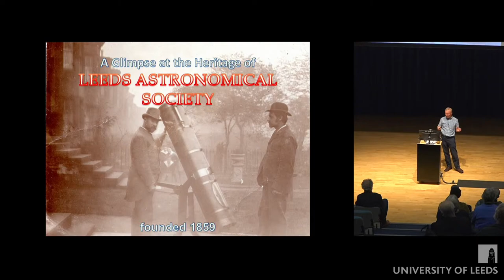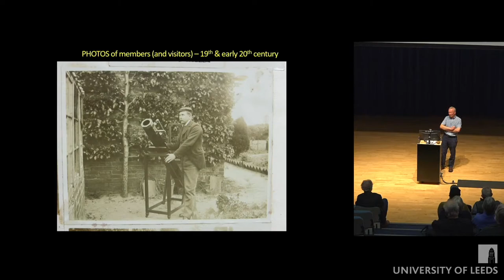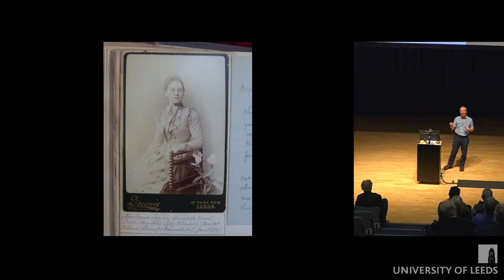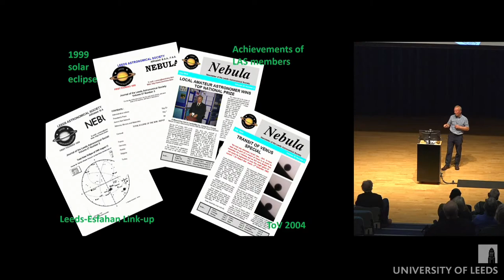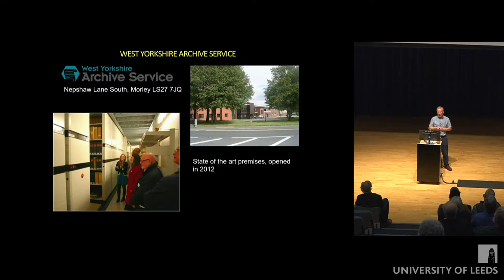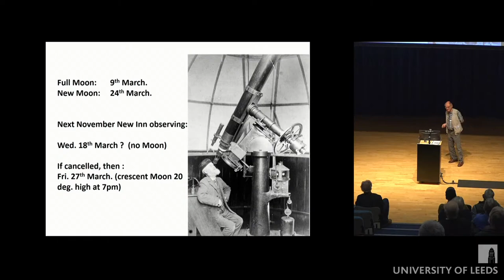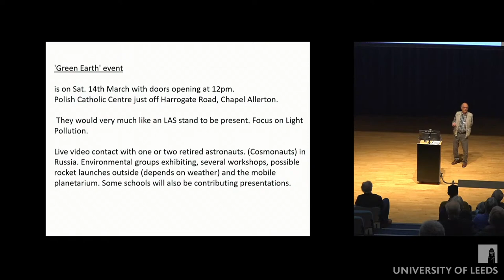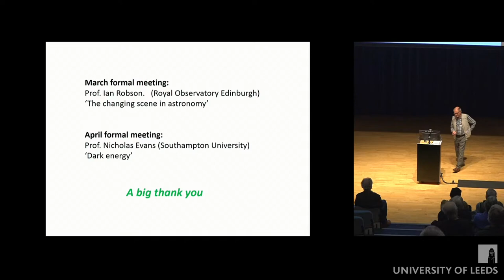BAA Spring Meeting 2022 - Introduction to Leeds Astronomical Society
BAA Spring Meeting 2022 - Stellar Winds and Planetary Atmospheres - Session 2
14:30 Intro to Leeds Astronomical Society